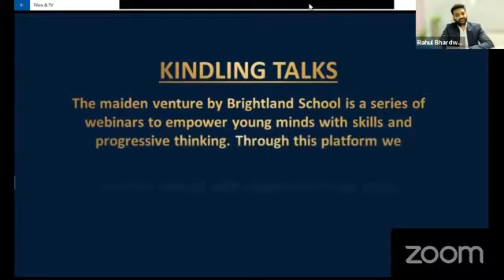Kindling Talks Episode - III Career Counselling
Brightland School